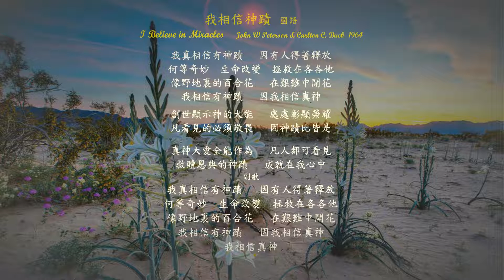我相信神蹟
我相信神蹟    國語   I Believe in Miracles

John W Peterson & Carlton C. Buck  1964

我真相信有神蹟   因有人得著釋放
何等奇妙  生命改變  拯救在各各他
像野地裏的百合花   在艱難中開花
我相信有神蹟   因我相信真神

創世顯示神的大能   處處彰顯榮耀
凡看見的必須敬畏   因神蹟比皆是

真神大愛全能作為   凡人都可看見
救贖恩典的神蹟   成就在我心中
副歌
我相信真神

Creation shows the power of God  There's glory all around and
those who see must stand in awe,  For miracles abound.

I cannot doubt the work of God,  It's plain for all to see:
The miracle of grace performed  With-in the heart of me.

Chorus
I believe in miracles   I've seen a soul set free
Miraculous the change in one   redeemed through Calvary;
I've seen the lily push its way   up through the stubborn sod
I believe in miracles for   I believe in God!